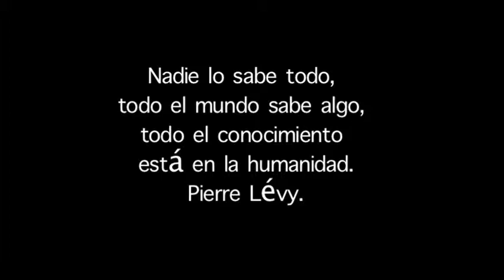Web 2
Este video muestra los saberes locales de la comunidad de la Universidad Tecnológica de Pereira a cerca de la web 2.0 y en especial de la Licenciatura en comunicación e informática educativa.